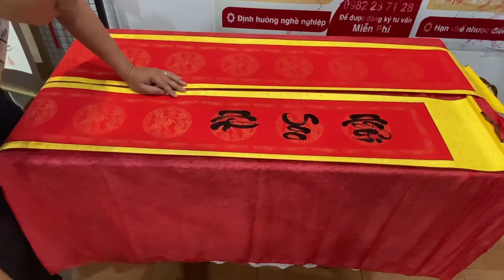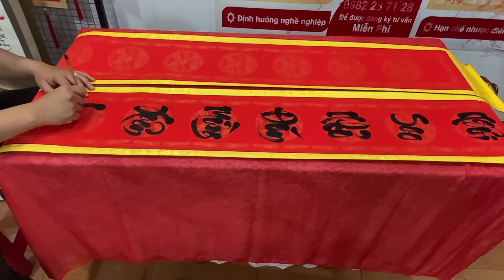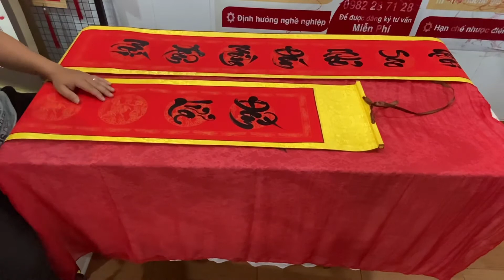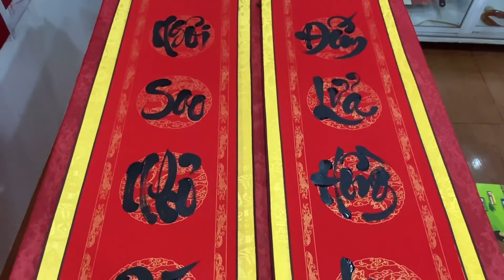Viết câu đối thư pháp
Viết câu đối thư pháp. Thư pháp việt đang ngày càng được các bạn trẻ ưa chuộng. Đặc biệt hơn vào các ngày tết thì thư pháp dần trở thành một nét văn hoá không thể thiếu.
  Mời các bạn cùng xem clip của mình để chia sẻ kinh nghiệm